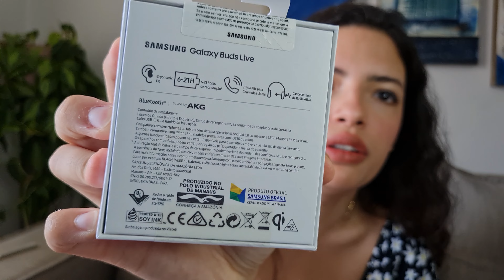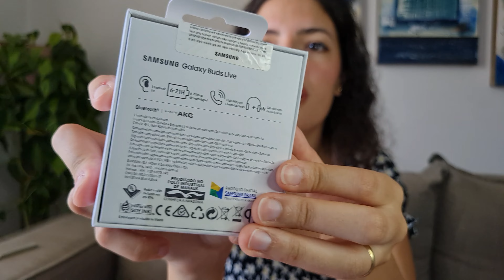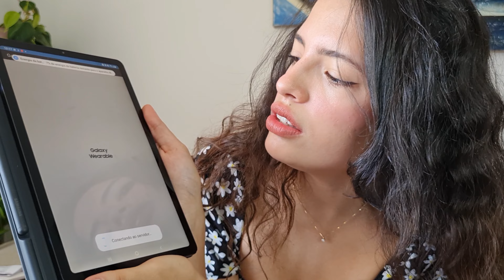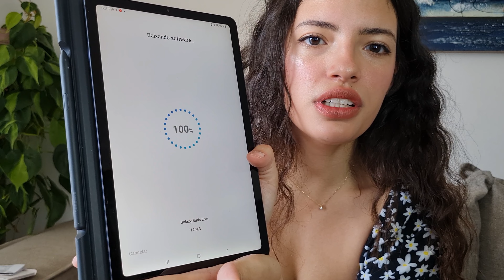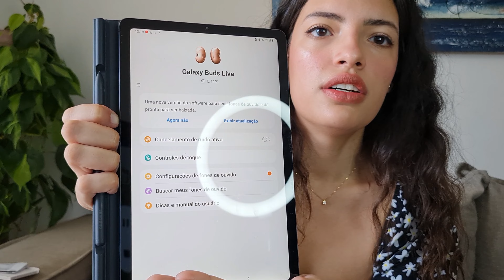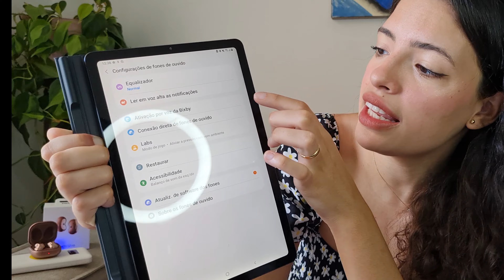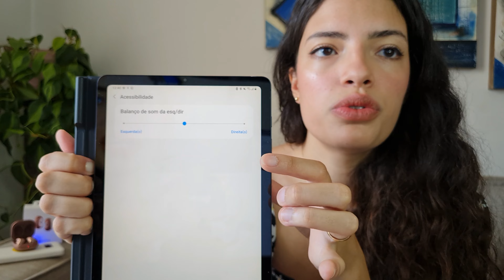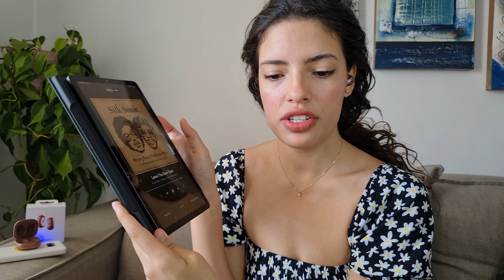Galaxy buds live| fone de ouvido Bluetooth Samsung é bom?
Oiii gentee! mostrei tudinho sobre meu novo fone de ouvido sem fio, os galaxy buds live, comprei na Black Friday e estou apaixonada

Está pesquisando o melhor preço pra comprar seu novo celular?📱
Eu te ajudoo! ❤🤳 Dá uma olhada nesses links com o melhor preço que eu separei pra você!